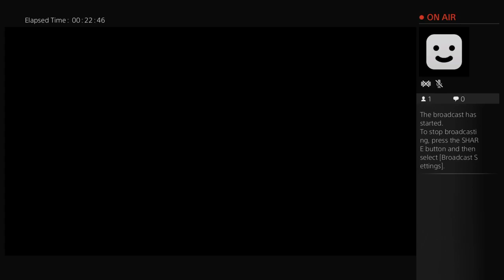Ryanbeattiejp's Live PS4 Broadcast